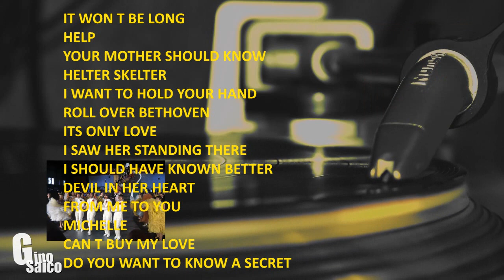THE BEATLES 3000? VIAJERO DIMENSIONAL DEJO ESTO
Fanfic, The BEATLES 3000? Viajero dimensional dejó esto.